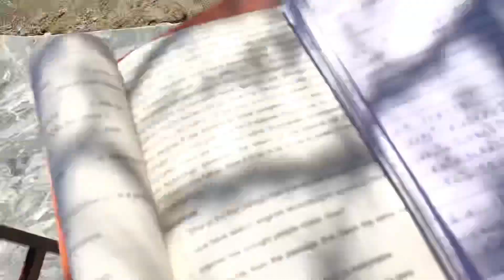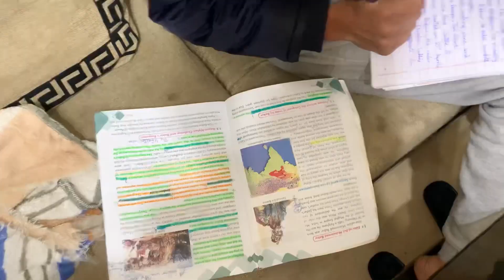Mustafa Ko Kiya Ho Gaya 😲 ft. Shoaib Qasim | Wasay Shoaib